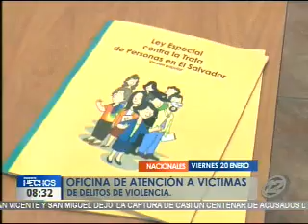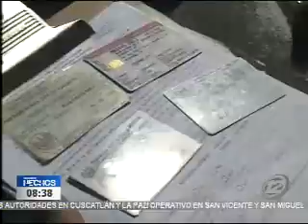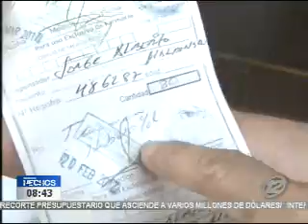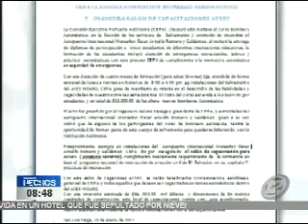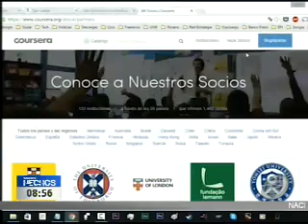Noticiero Hechos Estelar: Programa del 20 de enero de 2017